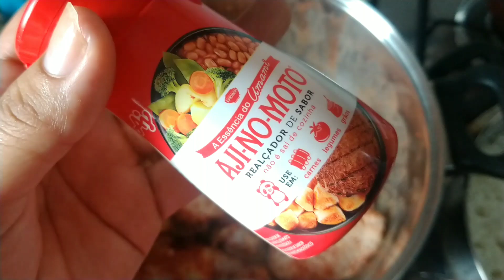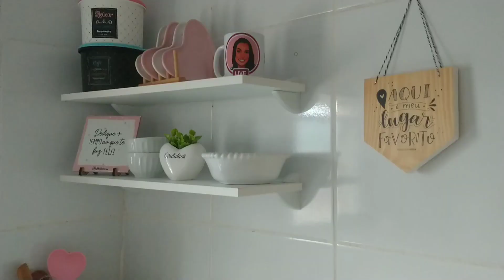Almoço Completo | Limpeza na Cozinha | Cantinho dos Temperos!